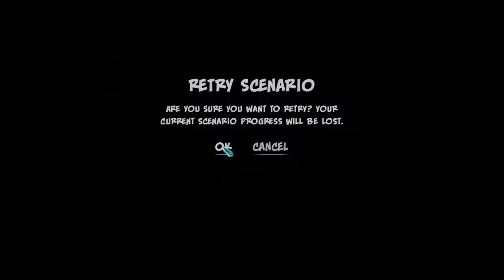Coastal Highways | Lets Play Orcs Must Die 3 Ep8 | Campaign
Welcome to Orcs Must Die 3!

Orcs Must Die 3 IS HERE!
I'm so exctied, I can't wait to shoot orcs in the face, burn their feet & launch them in to the sunset!

About Orcs Must Die 3:
Orcs Must Die! 3 ushers orc-slaying mayhem to a previously unimaginable scale. Solo or with a friend by your side, arm yourself with a massive arsenal of traps and weapons. Slice, burn, toss and zap hordes of repugnant orcs in this long-awaited successor to the award-winning series.

New to the series, War Scenarios pit players against the largest orc armies ever assembled. Mountable War Machines give players the essential firepower to heave, stab, carbonize, and disarticulate the abominable intruders.

More of Everything - Orcs Must Die! 3 is everything fans loved about the first two games and more. More orcs, more traps, more weapons, more upgrades and even better looking. It’s cranked up to at least eleven.

New Story - Play through a brand new story set more than 20 years after Orcs Must Die! 2, where the War Mage and Sorceress have rebuilt the order and trained new young apprentices.

War Scenarios - All new War Scenarios deliver on the promise of massive scale first set out in Orcs Must Die! Confront overwhelming armies of orcs outside on the battlefields surrounding the castles. Thin out waves of orcs hundreds strong before they breach the walls and crash your rift.

War Machines - You’re going to need new weapons of death and destruction to handle these hordes. War Machines are traps on an oversized scale. Lay down your mega flip trap and launch dozens of ragdolling orcs. Mount your mega boom barrel launcher and unleash pyrotechnic glory.

It Never Stops - The legions of orcs keep coming long after the story is completed. Etch your name into the orc-slaying hall of fame through Weekly Challenges or see how long you can survive in Endless Mode.

Take Drastic Steps - Orcs Must Die! 3 comes with the Drastic Steps campaign and content for free, including terrifying flying enemies, heroic war guardians and of course more tools for orc destruction!

Scramble to Survive - The new Scramble Mode pits you against vile orcs who evolve with increasingly difficult and sinister tricks up their chunky sleeves. But each level you survive, you collect your own modifiers to fight back with!

Orcs MustDie 3! released on Steam on July 23rd 2021, get it